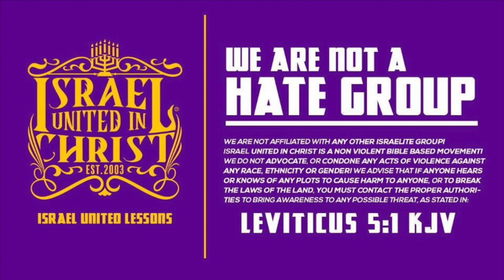The Israelites: Q&A | The meaning of Pleased to Dwell